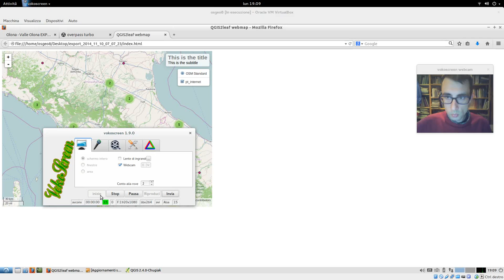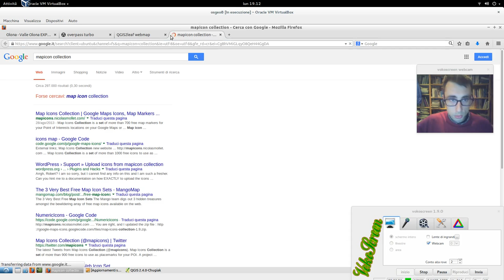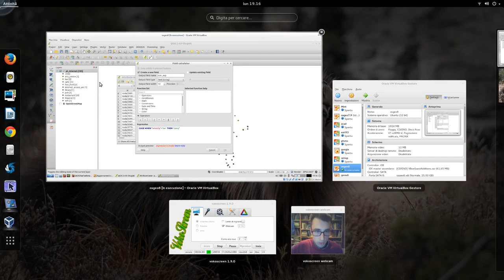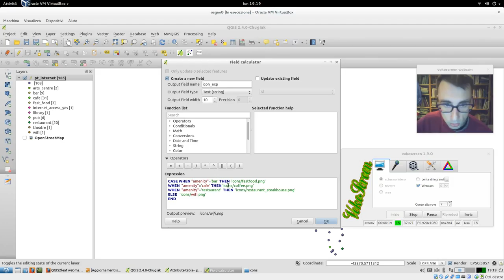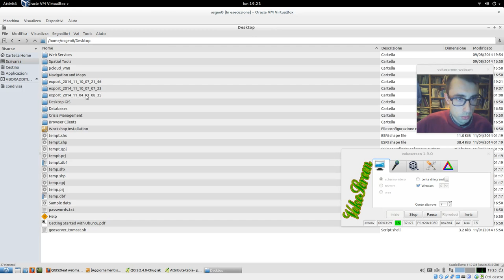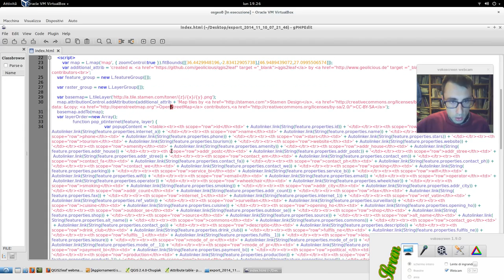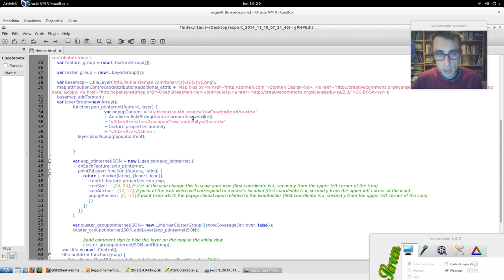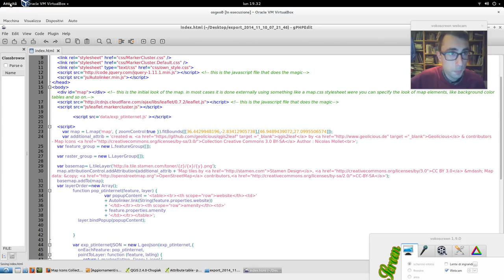QGIS 2 export to Leaflet JS: qgis2leaf con esempio pratico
In questa seconda parte, apportiamo qualche modifica: 1) quando mi avvicino ad un punto, mi piacerebbe avere un icona diversa; 2)  se premo sul punto mi esce una lista di valori fastidiosa; 3) this is the title, è meglio cambiarlo; 4) al posto di Open Street Map, vorrei Stamen Black & White